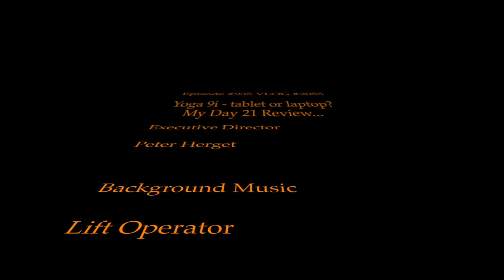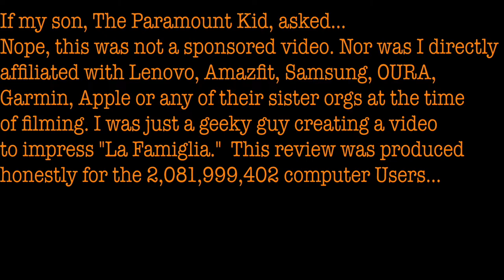Lenovo Yoga 9i - laptop or tablet...?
The Yoga 9i by Lenovo - is it more a laptop or a tablet? I unboxed it, quickly set it up, and over two weeks later I'm still deciding...